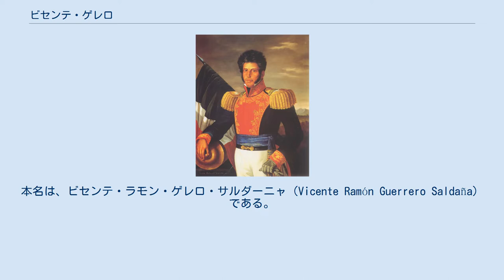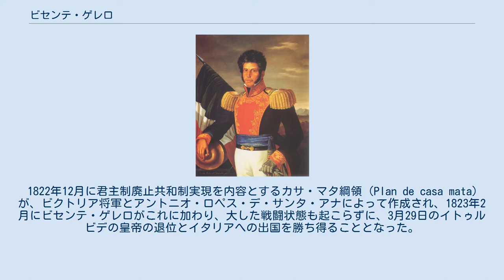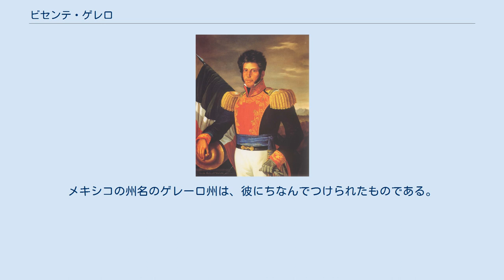ビセンテ・ゲレロ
アグスティン・デ・イトゥルビデ
ビセンテ・ラモン・ゲレロ・サルダーニャ（スペイン語: Vicente Ramón Guerrero Saldaña, 1782年8月10日 - 1831年2月14日）は、メキシコの軍人、政治家。
第2代メキシコ大統領（1829年4月1日 - 12月17日）。
 1782年8月10日に、ティシュトラ（Tixtla）に生まれる。
本名は、ビセンテ・ラモン・ゲレロ・サルダーニャ（Vicente Ramón Guerrero Saldaña）である。
クリオージョつまり、現地生まれの白人とされているものの、先祖に黒人がいたこととされている。
育った家は、比較的裕福な家庭であった。
父親のファン・ペドロ・ゲレロ（Juan Pedro Guerro）は、スペインによるメキシコ統治を支持していた。
後に、メキシコ独立派の考えを示したビセンテに対して、父ペドロは剣を取り出したと言われている。
 1810年9月16日勃発のメキシコ独立革命では、ビセンテ・ゲレロは、最初は武器製造にかかわっていたが、11月よりホセ・マリア・モレーロスの隊にて参戦した。
革命軍本体は、1811年3月に大敗北となり、首謀者のミゲル・イダルゴが8月に処刑されるが、メキシコ南部では革命軍の一部が残存していた。
1812年2月のイスカルの戦闘で大活躍したビセンテ・ゲレロは、11月の革命勢力によるオアハカ解放が達成された際、中佐になる。
その後、革命軍は、一旦はメキシコ南部の大部分の解放を実現し、アパチンガン憲法を制定させるにいたるが、1814年に、スペイン帝国がナポレオン戦争終結を受けて、メキシコに追加派兵し、革命軍側が敗北を喫することとなり、1815年11月にモレーロス将軍が逮捕され12月に処刑となる。
しかし、ビセンテ・ゲレロは、後に初代メキシコ大統領となるグアダルーペ・ビクトリアの部隊に合流し、司令官の一員として反乱軍を指揮して、歴戦に勝利する。
スペイン帝国の鎮圧軍側だったアグスティン・デ・イトゥルビデを、味方につけてお互い合流することとなった。
イトゥルビデ将軍は、メキシコはスペインから独立すべきものと考え、かつ白人・メスティーソ・先住民が平等であることは認めたものの、君主制で達成されると考えていた。
1821年9月27日に、イトゥルビデ将軍を皇帝「アグスティン1世」としたメキシコ帝国の独立が、スペインによって承認される。
 1822年12月に君主制廃止共和制実現を内容とするカサ・マタ綱領（Plan de casa mata）が、ビクトリア将軍とアントニオ・ロペス・デ・サンタ・アナによって作成され、1823年2月にビセンテ・ゲレロがこれに加わり、大した戦闘状態も起こらずに、3月29日のイトゥルビデの皇帝の退位とイタリアへの出国を勝ち得ることとなった。
そのときより、共和制のメキシコが実現したが、元皇帝が1824年7月15日に、メキシコに再上陸したものの逮捕され、処刑される。
10月10日に、グアダルーペ・ビクトリアがメキシコ大統領に就任する。
 グアダルーペ・ビクトリアの次の大統領の選挙が1828年に行われ、ビセンテ・ゲレロも出馬するが、マヌエル・ゴメス・ペドラサ（Manuel Gómez Pedraza）が勝利する。
同年末、アントニオ・ロペス・デ・サンタ・アナとビセンテ・ゲレロとクーデターを起こし、12月3日にペドロサ自ら選挙の無効を認め出国する。
1829年4月1日、ビセンテ・ゲレロがメキシコ大統領に就任する。
 ゲレロ将軍の大統領就任後、9月15日メキシコ国内におけるすみやかな奴隷制の廃止と奴隷の解放が宣言される。
しかし、彼の大統領就任期間は9ヶ月もなかった。
副大統領職にあったアナスタシオ・ブスタマンテが突然12月4日に反乱を起こす。
鎮圧のために首都を離れたすきに、首都を制圧したブスタマンテ側より、12月17日にゲレロ大統領の解職が宣言される。
1830年1月1日、ブスタマンテがメキシコ大統領に就任する。
 ゲレロは、復権を図ったが、1831年1月15日に、昼食会招待のわなにかかり逮捕され、収賄罪の裁判で死刑が言い渡され、1831年2月14日銃殺刑に処せられた。
 死後は、1833年のサンタアナ大統領就任などで盛り返した共和派によって、名誉回復されている。
現在のメキシコでも、「歴史...